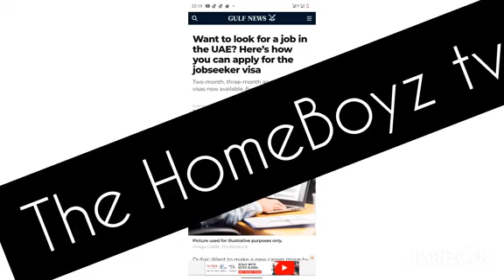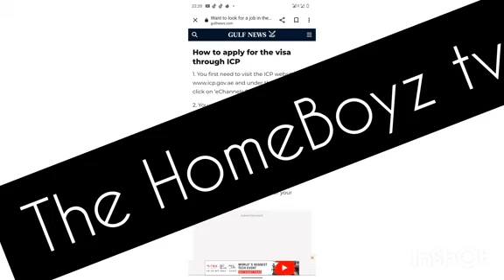Uae Job seeker visa online, how to apply( Namna yakupata viza ya kazi Uae.sikia haya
how to apply for a job seeker visa UAE & cost .